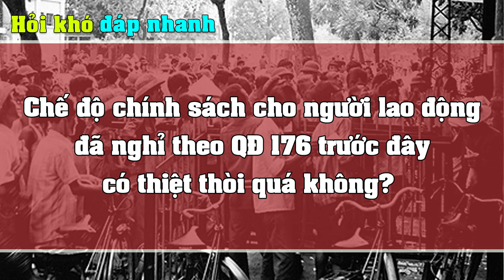Chế độ chính sách cho người lao động đã nghỉ theo Quyết định 176 trước đây có thiệt thòi quá không?